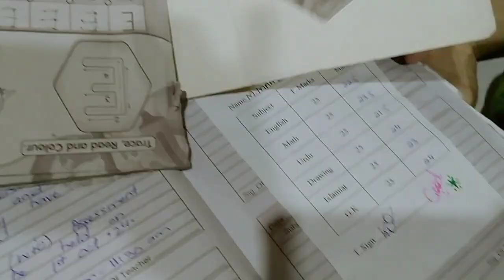maaz ka aj ka test uffffff